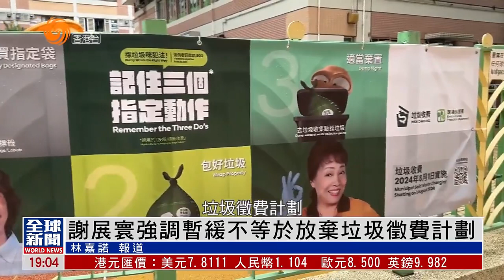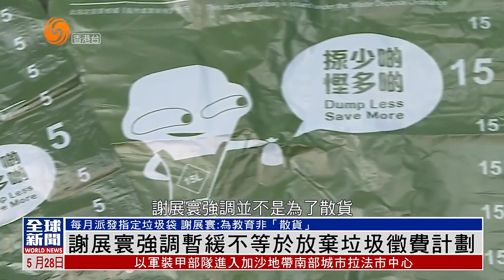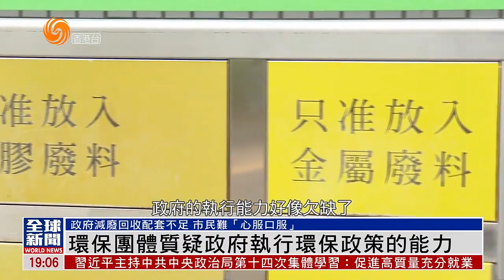垃圾徵費第三度押後實施 謝展寰：非放棄計劃、需繼續優化#香港v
政府暫緩實施垃圾徵費。環境及生態局局長謝展寰強調，不等於放棄徵費計劃，但同意目前並非適宜推行計劃的時間，未來會不斷宣傳教育和優化計劃，讓社會較容易接受。